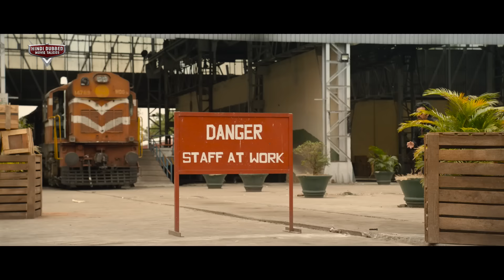Ravi Teja's Full Hindi Dubbed South Action Movie "KISSIK" | Jayaram, Sreeleela, Sachin Khedekar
Presenting Hindi Dubbed Full South Movie HD (Action Romantic Movie, हिंदी मूवी, साउथ मूवी) "KISSIK" Starring Ravi Teja, Jayaram, Sree Leela, Sachin Khedekar, Tanikella Bharani, Rao Ramesh, Chirag Jani & Ali. Exclusively on @HindiDubbedMovieTalkies

Credits:
Directed by Trinadha Rao Nakkina
Written by Prasanna Kumar Bezawada
Produced by Abhishek Agarwal, T. G. Vishwa Prasad
Starring: Ravi Teja, Jayaram, Sree Leela, Sachin Khedekar, Tanikella Bharani, Rao Ramesh, Chirag Jani & Ali
Cinematography Karthik Gattamneni

Synopsis
Swamy and Anand who look exactly the same, come from different backgrounds. Under dicey circumstances Pranavi, a young and pretty girl falls in love with both of them. How will Swamy and Anand solve their problems?